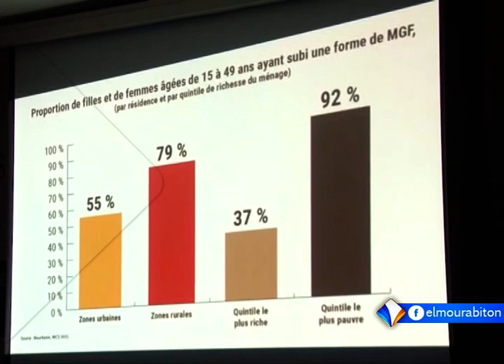KUMPITAL AVEC OUMAR SIDI BA LE 01.12.2021